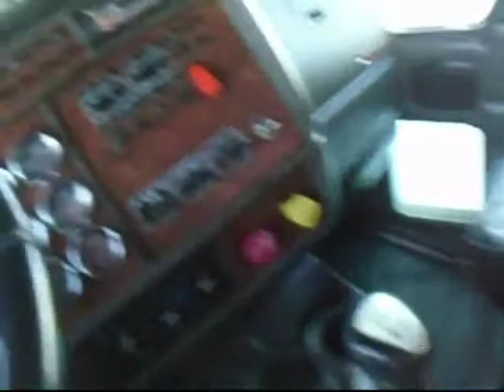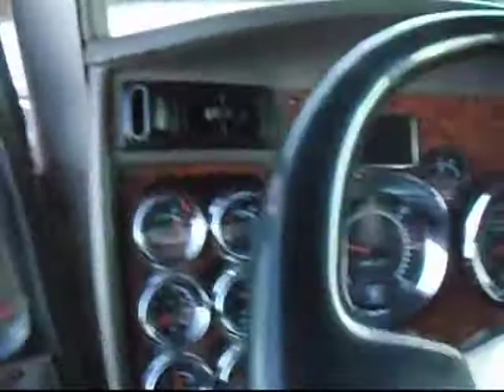2003 KENWORTH W900 For Sale